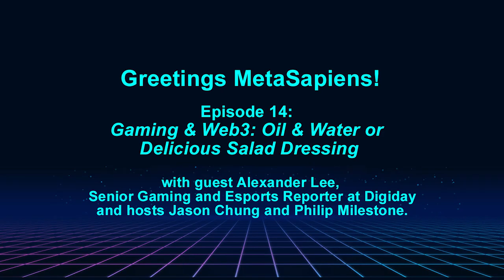Gaming & Web3: Oil & Water or Delicious Salad Dressing - Ep. 14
Join Jason and Philip as they talk about their gaming chops (or lack thereof), what gaming means to them and what trends they foresee at the intersection of gaming and Web3. Then listen as they pivot to talk to a real expert in Alexander Lee, Senior Gaming and Esports Reporter at Digiday, a true final boss of industry knowledge and insights.

Together, they delve into the complex and often misunderstood realm of Web3 as it intersects with the gaming community. They discuss how gamers, from casual players to hardcore enthusiasts, are perceiving and interacting with Web3 technologies. Is this the dawn of a new era in gaming, marked by blockchain and cryptocurrencies, or is it merely a trendy wave that will soon crash against the shores of gaming history? Expect a blend of expert analysis, anecdotes and maybe some harsh truths as they unpack whether Web3 represents a lasting innovation in gaming or just another passing fad in the ever-evolving digital landscape.

About Alexander Lee:
Alexander Lee reports on gaming, esports and the metaverse for Digiday. His work covers the ways in which games and virtual experiences are increasingly converging with mainstream culture and media.